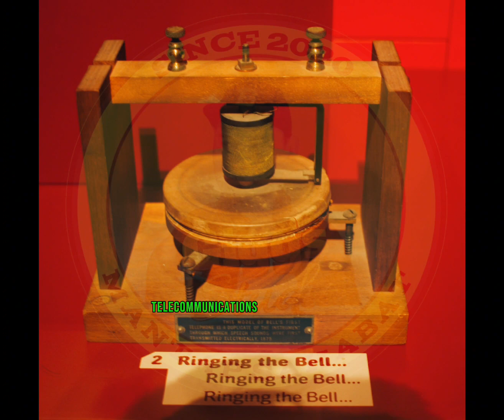Telephone History || patenting the first practical telephone by Alexander Graham Bell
The telephone was invented by Alexander Graham Bell in 1876. Bell's patent for the invention, titled "Improvement in Telegraphy," marked the beginning of the telephone era. The first successful telephone call occurred between Bell and his assistant, Thomas Watson, with Bell famously saying, "Mr. Watson, come here, I want to see you." The telephone quickly gained popularity, revolutionizing communication and leading to the establishment of telephone networks. Over time, advancements like rotary dial phones, push-button phones, and ultimately, the transition to digital technology, shaped the evolution of telecommunication.